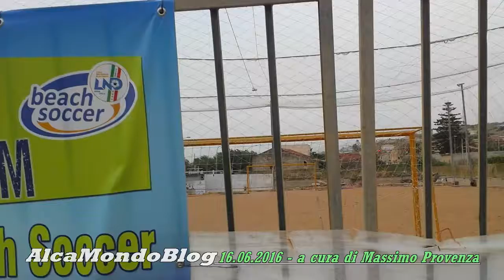Torna l'appuntamento con il beach soccer ad Alcamo Marina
ALCAMO MARINA. Giovedì 16 giugno 2016. Servizio a cura di Massimo Provenza - Si gioca la tappa regionale di Serie B. L'intervista all'organizzatore Massimo Messina.